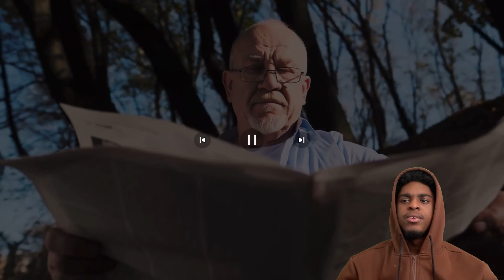Man Builds Nuclear Reactor in Backyard to Power Home, FBI Steps in (REACTION)